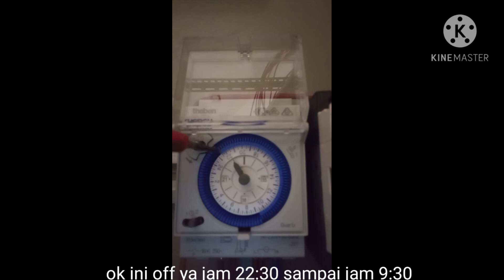Cara mudah seting timer theben-seting waktu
cara mudah seting timer theben cara gampang seting tiemer theben seting timer waktu sul 18d cara mudah seting timer untuk pemula